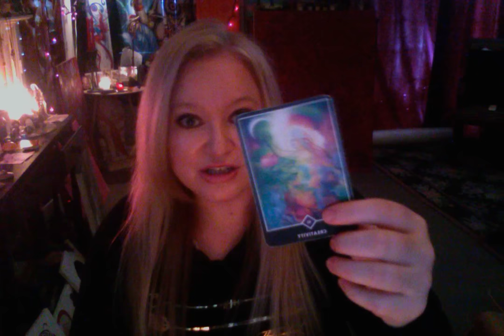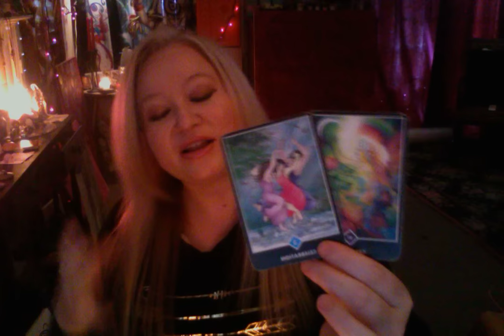Horoscope July 29 2016 Uranus Retrograde Last Day of Mercury in Leo